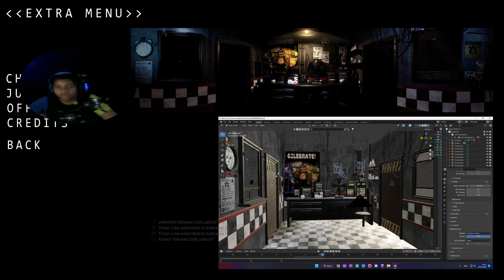Play fnaf plus for the 1st time | Five Nights at Freddy's Plus